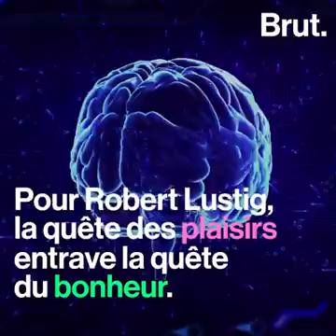Robert H. Lustig: "Plus vous recherchez du plaisir, plus vous serez malheureux".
La théorie scientifique de Robert H. Lustig sur le bonheur